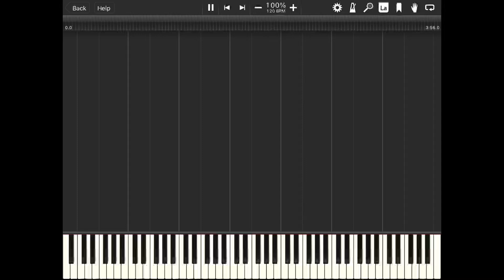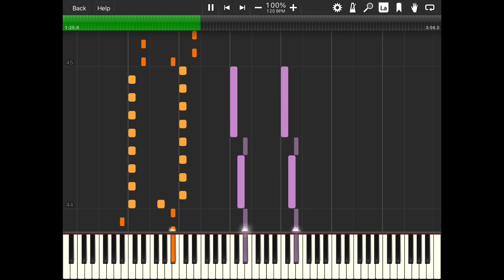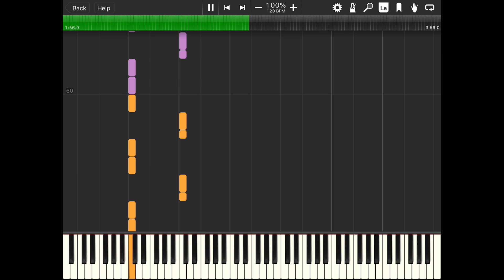FE Heroes Piano Arrangement: Book V Map Theme "Howling Gears"